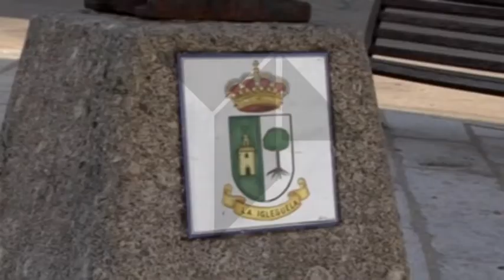REACCIONES MUERTE MIGUEL PAJARES EN C-LM